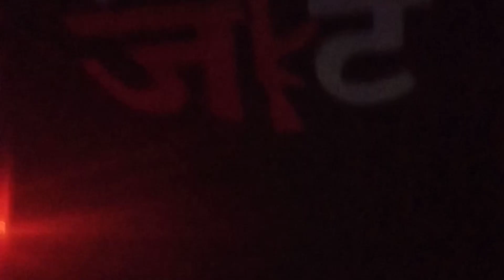new vlog lighting look katt